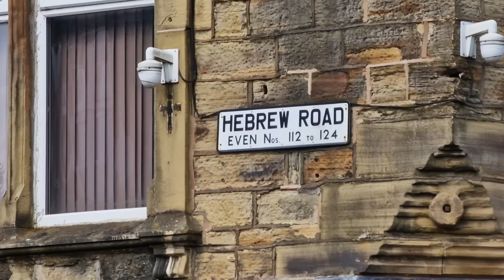BURNLEY: IslamoGreen Ghetto